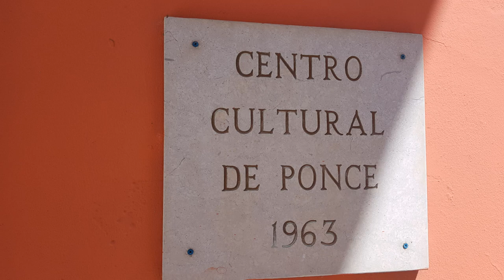Centro Cultural Carmen Solá de Pereira en Ponce Puerto Rico